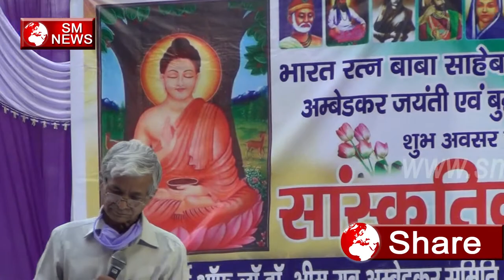जीने का तरीका तो बाबा साहेब ने सिखाया है BHIM GEET-SM NEWS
जीने का तरीका तो बाबा साहेब  ने सिखाया है BHIM GEET